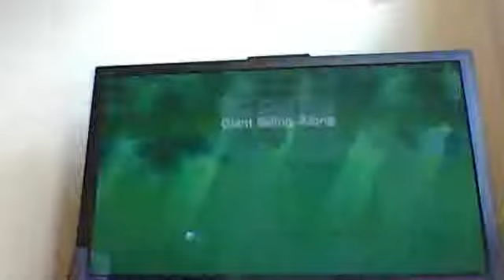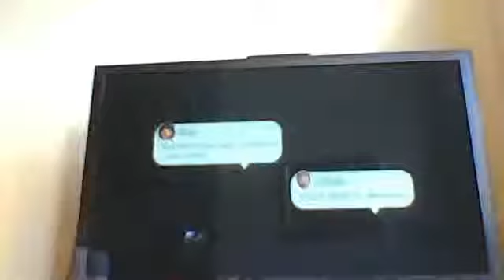lets play new super luigi u part 7 fails on 4-castle,5-1,5-2